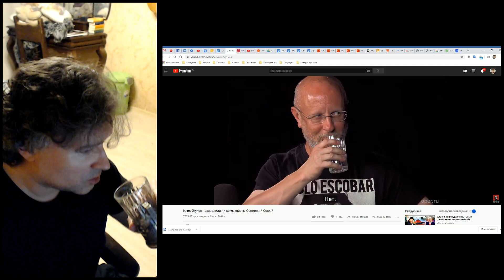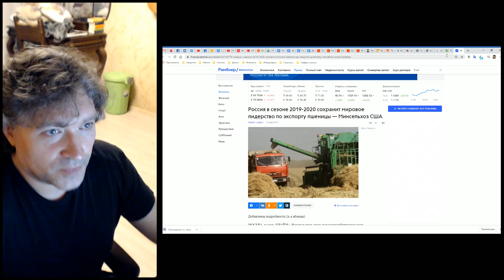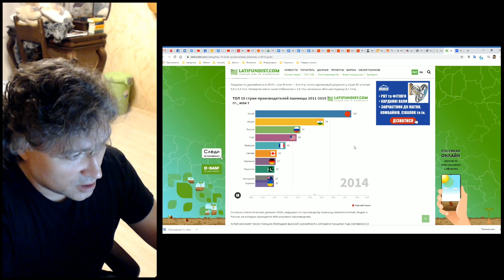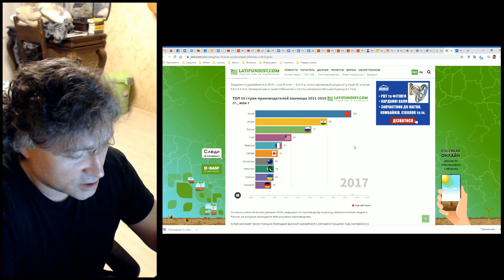Дмитрий Юрич Клим Саныч и зерно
Здесь мы видим пример пламенного патриотизма патриота, который любит Родину без памяти. То есть ни черта о ней не помнит.